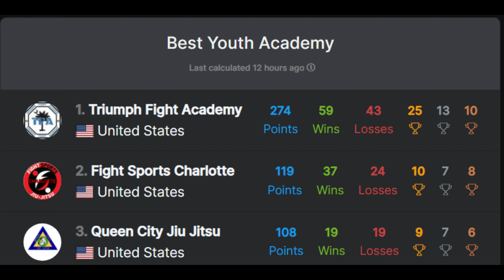Unbelievable Submissions and Intense Battles: Our Family's Jiu Jitsu Highlights!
Highlights from the Charlotte Newbreed Jiu Jitsu Tournament January 20th, 2024.  Both fighters represent Triumph Fight Academy and Pedigo Submission Fighting.  Enjoy!